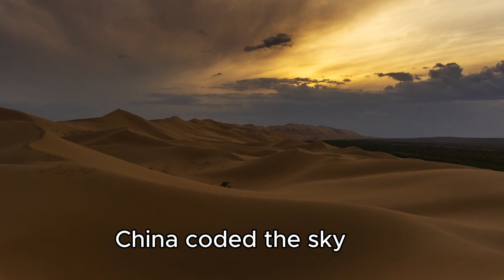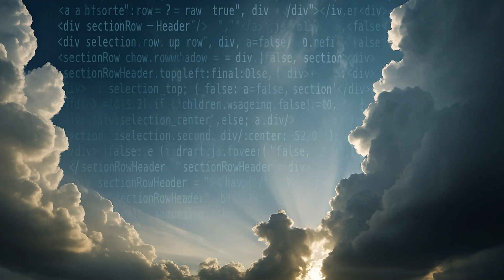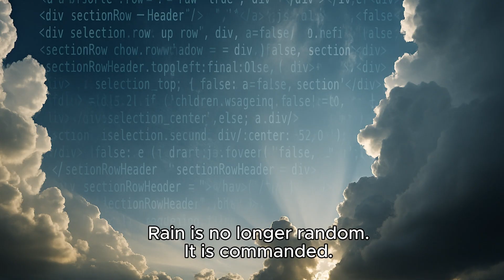China Just Made It Rain with AI – No Chemicals. No Waiting. | China AI Explained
China didn’t wait for the clouds. It coded them.

In June 2025, AI-controlled drones triggered real rainfall over Xinjiang using microwave pulses and real-time satellite data—no chemicals needed.

In this video, we explore:
0:00 – The AI rain that just happened in China
1:29 – How it actually works: tech, sensors, microwave bursts
3:07 – Why China is doing this: water as national strategy
4:39 – The global debate: weather control ethics
6:14 – The bigger picture: AI, climate, and geopolitics
7:47 – Conclusion: Rain is no longer random. It’s commanded.

🔥 Welcome to Rise of China Tech – your window into China's AI & innovation boom.